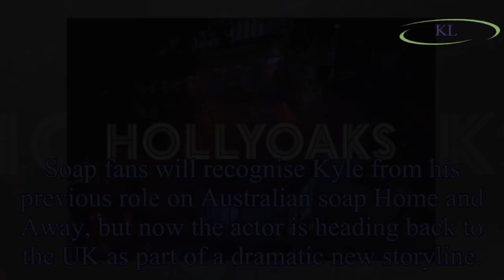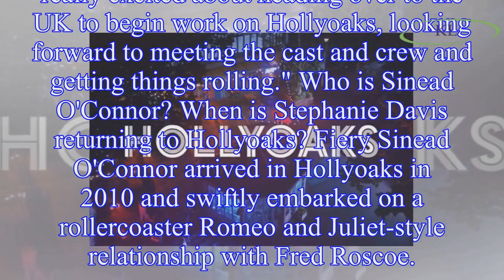Hollyoaks cast spoilers: Who is Kyle Pryor's character and how is he linked to Stephanie Davis'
Hollyoaks cast spoilers: Who is Kyle Pryor's character and how is he linked to Stephanie Davis' Sinead O'Connor? All the details as Home and Away actor joins Channel 4 soap
Kyle Pryor will be arriving in the Hollyoaks village later this year as a brand new character on the Channel 4 soap.
Soap fans will recognise Kyle from his previous role on Australian soap Home and A